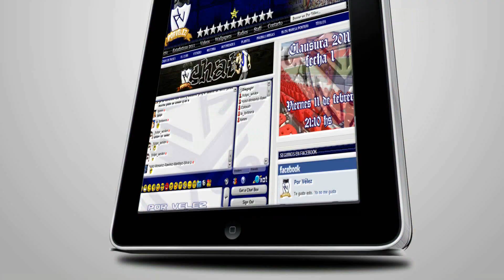Godoy Cruz Vs Velez - Apertura 2011 - Fecha 1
[HINCHADA DE VELEZ] FULL HD